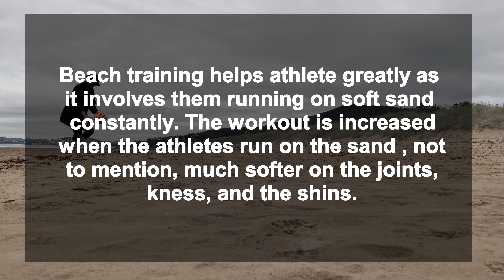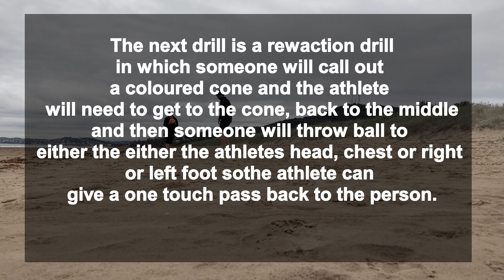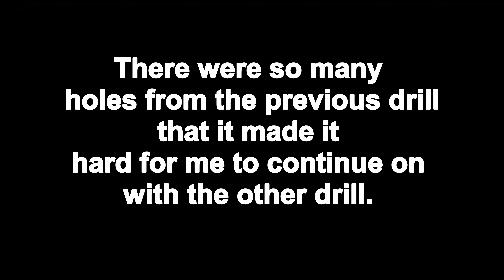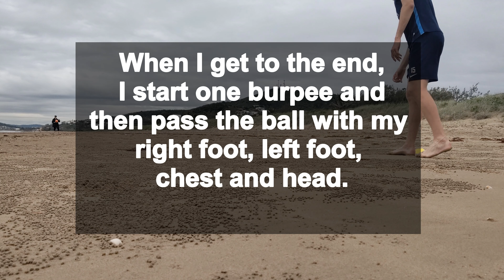Beach Training! - On the Grind #7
A bit of Beach Training for ya🔥⛱️

Beach training is very beneficial for a lot of athletes, whatever sport they may play. It gets the legs moving and blood pumping, plus it will increase your physical condition and help with injury prevention🏋️‍♂️👌

P.S. Some of the words are not correct and feel free to pause the video and read what the drill has to offer for the athletes.